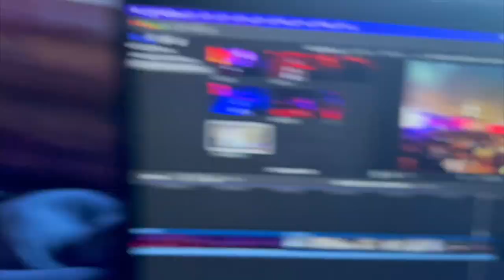I WATCHED A BASKETBALL GAME AND WENT TO FACTORY TOWN IN HIALEAH!!!